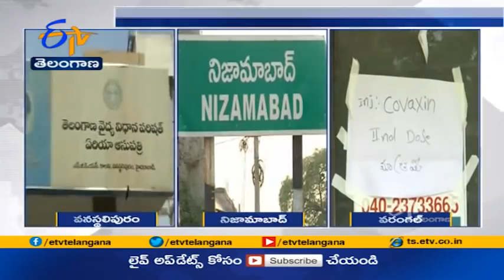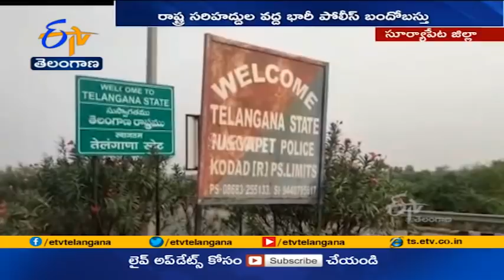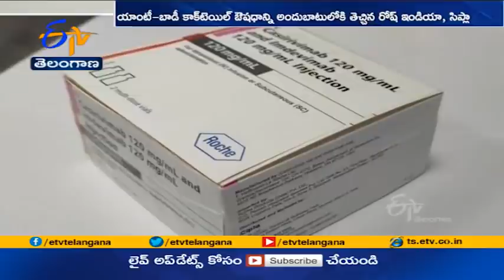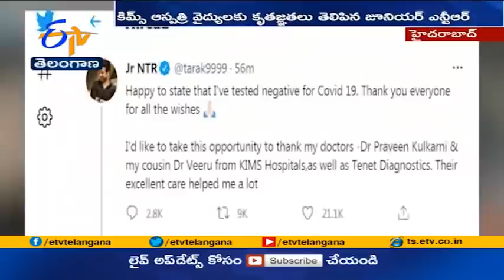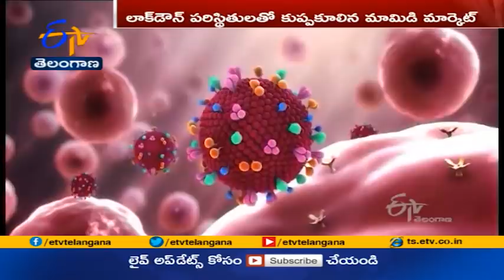Ghantaravam 12 Noon | Full Bulletin | 25th May 2021 | ETV Telangana | ETV Win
25th May 2021| Ghantaravam 12 Noon | ఘంటారావం | ETV Telangana | ఈటీవీ తెలంగాణ | ETV Win | ఈటీవీ విన్‍